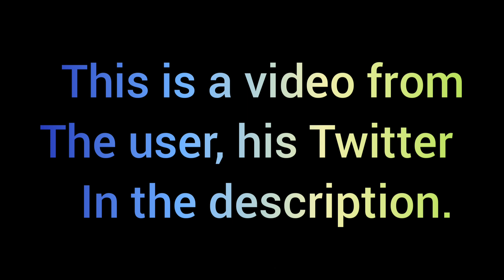THIS BLOCK GOT REMOVED FROM FORTNITE BECAUSE OF THIS...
Source: Furyleaks